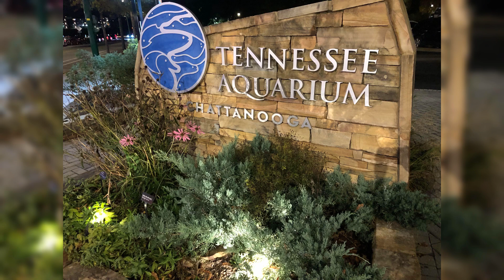My Trip in East Tennessee Recap!| Day 1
What’s up guys! In this video I am going to be  showing you a recap of what I saw and did on my first day and night in East Tennessee.

Roblox User~KeriKween5